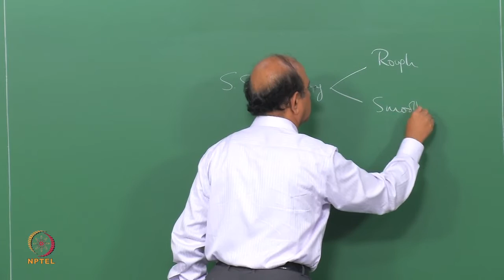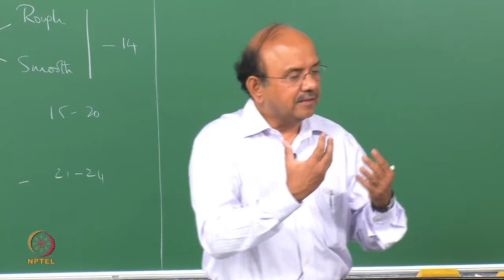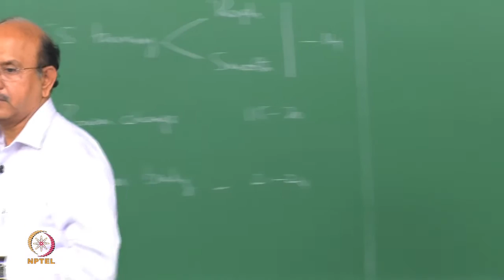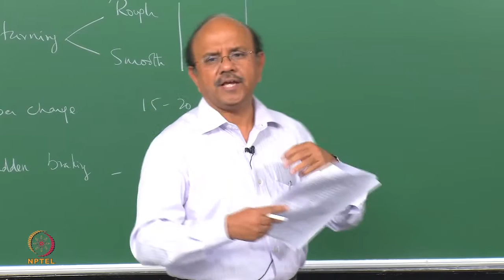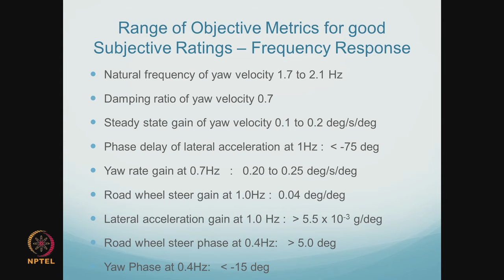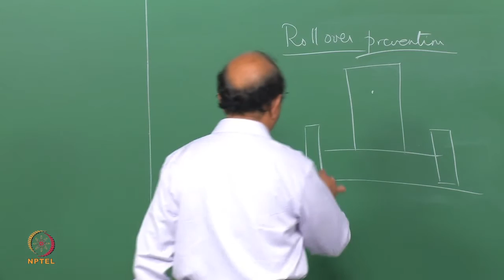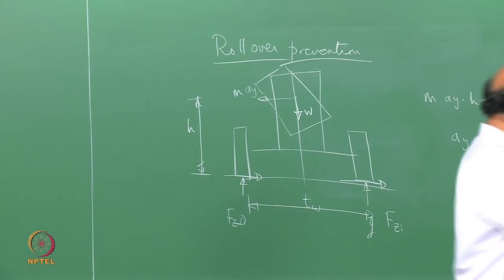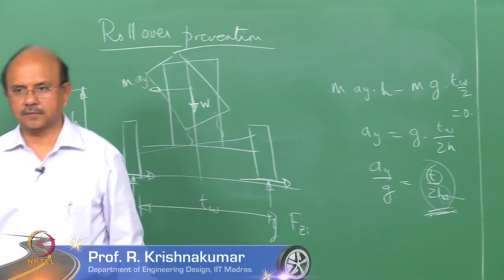Mod-01 Lec-27 Subjective and Objective Evaluation of Vehicle Handling and Rollover Prevention